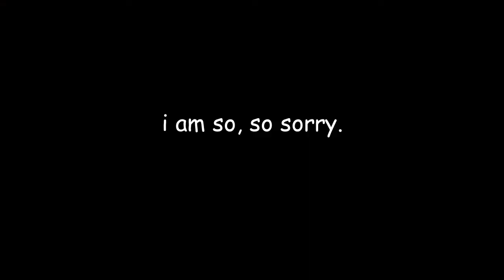two minutes of my favorite royz moments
this really was a mistake